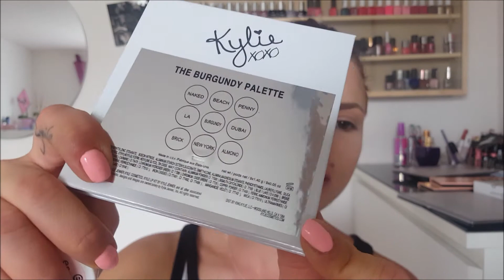Kylie Bugundy (Fake) Palette